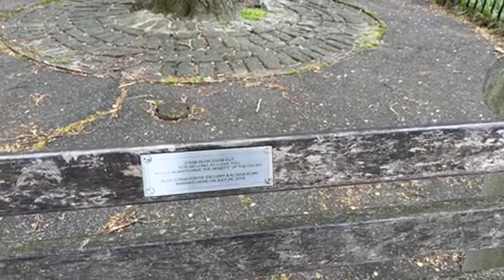NYC Live 🗽Breakfast at the Diner & The Gardens at The Cloisters | Happy Mothers Day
Happy Mother's Day to all the Moms out there! Today, Joe and I take in a little 'late breakfast' at our favorite diner - Metro Diner located on the corner of Broadway & 100. We then head out to Fort Tryon Park and the Cloisters to view the gorgeous gardens along the Hudson River.

A Big Thank You 😊 to all of the members of the Yo Club 🥰

Looking to send me mail? Here's my official Yo_Ang mailing address:
Yo Ang

👉 Be polite.
😊 WE ARE ALL HERE TO ENJOY THE LIVE & NYC 😊

Looking to get your own NYC Vibes?

RING my bell 🔔  to be notified when I upload a video!

Here’s some info on Yo_Ang:
Welcome to my life. Here to share a little of my 'daily' and happenings around my 'hood of NYC.   I am a wanderer at heart who enjoys experiencing new places & creating new friendships! You’ll find me on the streets of NYC, shopping at flea markets and anywhere that may look interesting. Joe, my husband and partner-in-crime is always around. You never know where we may end up or what we may do but you can always depend on that we will have fun!